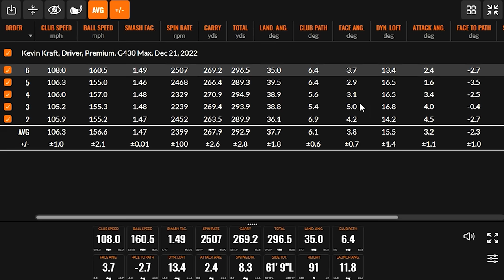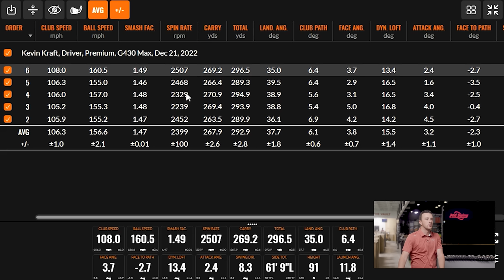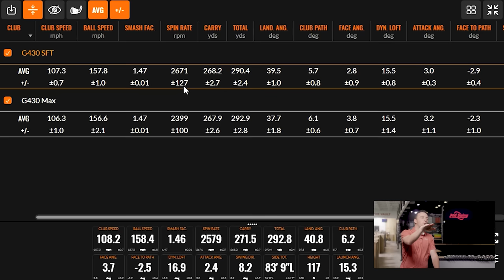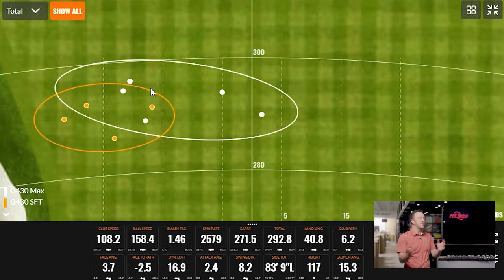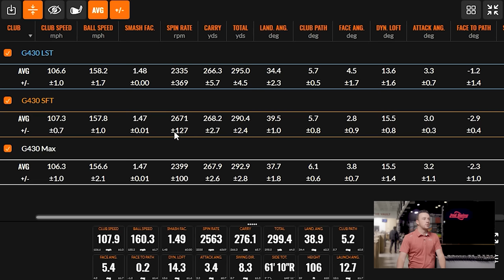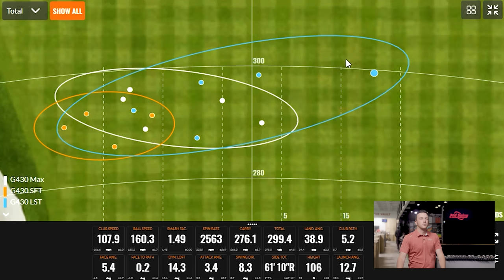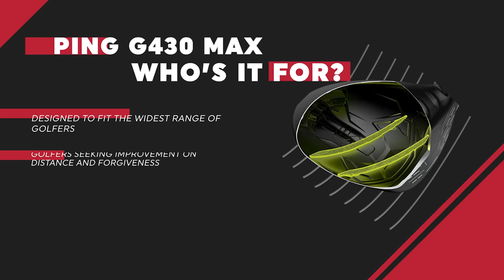PING G430 Drivers Review | The Swing Report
The new PING G430 Drivers include the PING G430 Max, PING G430 LST, and PING G430 SFT drivers in the latest series of PING drivers. PING drivers have consistently been among the most forgiving drivers on the market, but the new PING G430 drivers are built to compete with the best in both forgiveness AND distance.

0:00 Intro
0:34 Key Details, Tech, and Specs
6:02 Testing
24:23 Final Thoughts

In this episode of The Swing Report, 2nd Swing's Drew Mahowald and Kevin Kraft test and review the new PING G430 drivers, including the PING G430 Max, PING G430 LST, and PING G430 SFT drivers.

Schedule your award-winning 2nd Swing Tour Van fitting for a new PING G430 driver